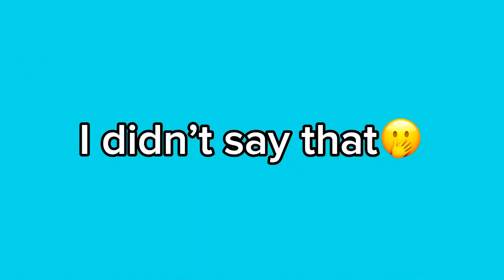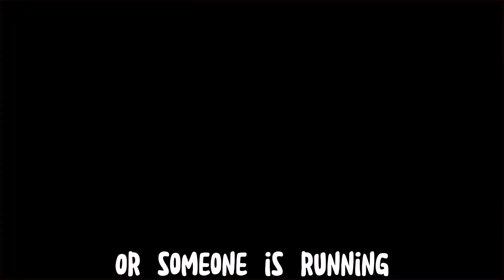Hide & Seek in a MANSION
Hide and seek in a hug AIRBNB house in Delaware. To us it’s a huge house anyway. This was so much fun I’m glad we got this stored for our memories in the future, I hope we made you smile!